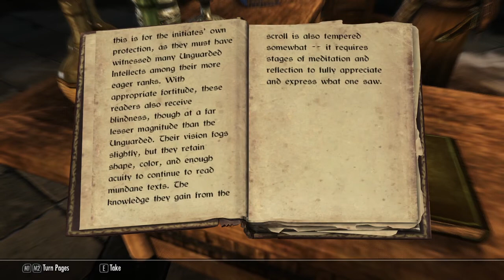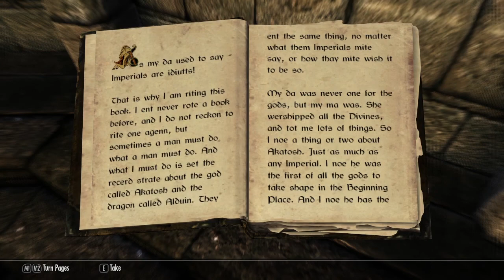Modded Skyrim: Dragonborn Main P.27 - To winterhold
Can peace be obtained? I don't know